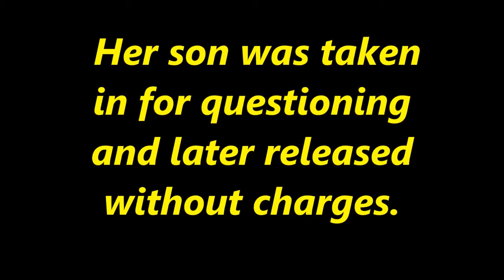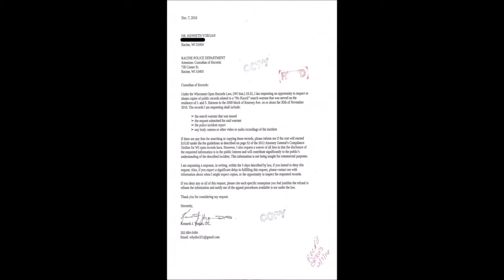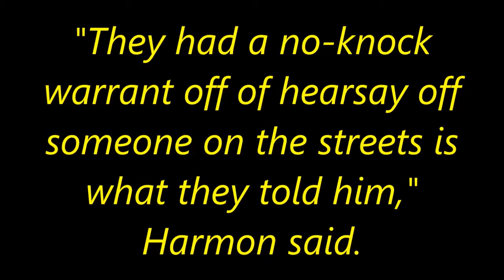Talking Racine Asking For Open Records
Talking Racine requesting the Racine Police Department for open records to a no knock search warrant which a family pet was shot.

Part 1 of 4 on the $65 million dollar development slated for Downtown Racine WI. Where's the Money? Was there possible kickbacks? The panel at Talking .

Incident lasted more than 2 hours.

Police and Fire Commission member and pastor Mark Freeman posted racist and controversial imagery causing community concern and potentially inciting riots .